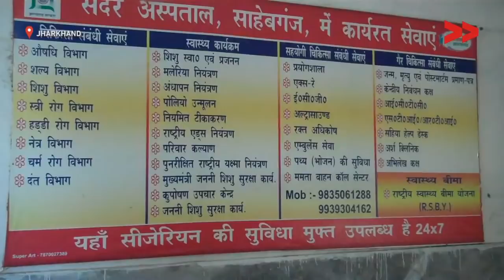Medical Negligence and Abuse Rampant in Jharkhand Hospital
Shikha Pahadin reports from Jharkhand for Video Volunteers.

Nearly 45,000 women die due to childbirth-related causes every year in India. With disrespectful care and the poor state of government hospitals, women may not seek maternal healthcare altogether.